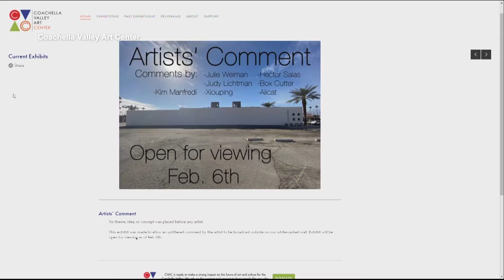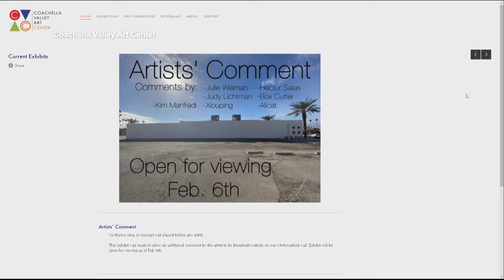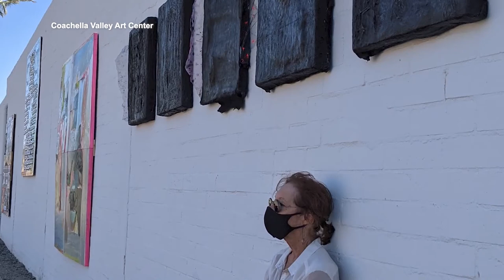030121_12P_EOD_ART_CENTER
030121_12P_EOD_ART_CENTER